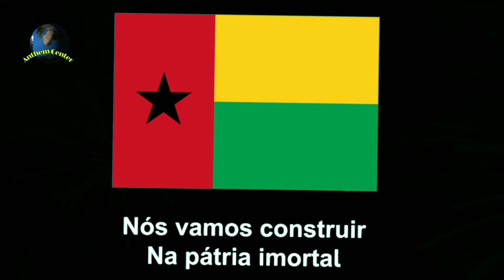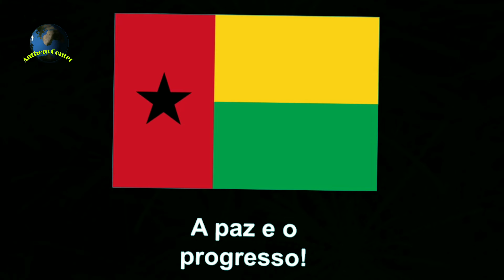National anthem of Guinea Bissau.Esta É a Nossa Pátria Bem Amada"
Esta É a Nossa Pátria Bem Amada"